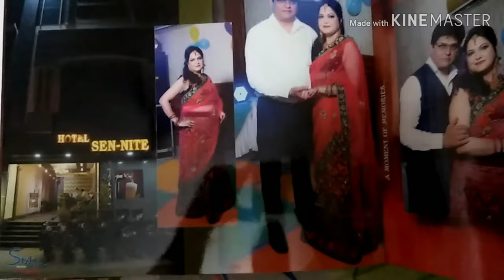25th aniversery celebration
In this video you all will see my 25th aniversery celebration in short.we enjoyed a lot.we gave performance step by step by filmy songs.funtion will be memorable..i hope you all will enjoy it.MUSIC